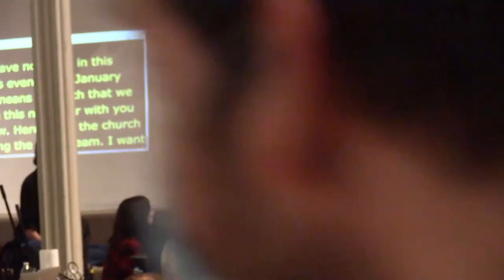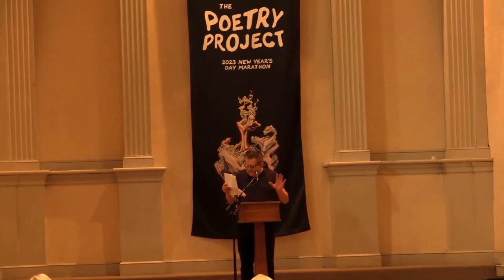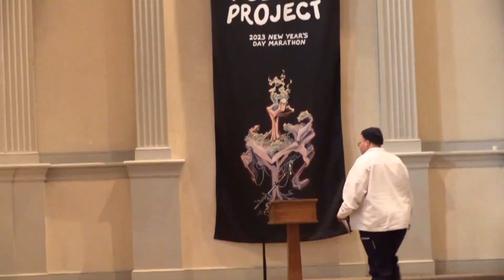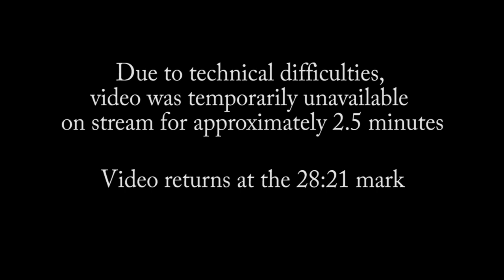Hour 1 (2-3pm) - The 49th Annual New Year’s Day Marathon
For almost fifty years, The Poetry Project has gathered poets, artists, and audiences on New Year's Day for a daylong celebration of poetry and its accomplices—music, dance, performance, and all manner of other provocations and experiments. Throughout the course of a hazy, time-altering day that turns edgelessly into a fever-dream night, The New Year's Day Marathon gathers hundreds of poets and performers from every corner of the creative demimonde, the radical margin, the flagrant underground—a true gathering of the many counter-cultural lineages from which we hail. From the moment we open the sanctuary gates until the time we say goodnight to the poetry ghosts, the New Year's Day Marathon welcomes thousands of audience members who come to participate in one of the world's longest-running events of poetic encounter and shared listening. Heart-breaking and -making, exhausting and exhilarating, rancorous and sweet, the New Year's Day Marathon is The Poetry Project's greatest possibilizer, the most surreal and sprawling literary event of the year.

Hour 1 includes readings & performances by: Don Yorty; andriniki mattis; Filip Marinovich; Jameson Fitzpatrick; Lydia Cortés; Cliff Fyman; Morgan Võ; Brendan Lorber; Stine An; Aldrin Valdez; Jared Daniel Fagen; DAYS (Ethan Philbrick & Ned Riseley)